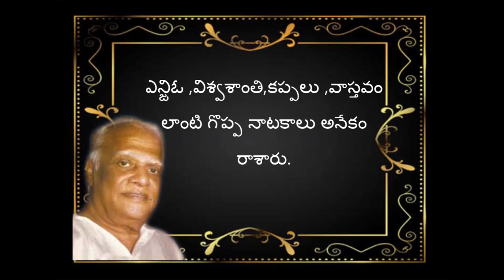మనసు కవి ఆచార్య ఆత్రేయ గురించి క్లుప్తంగా.. / Acharya Aatreya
మనసు కవి ఆచార్య ఆత్రేయ గురించి క్లుప్తంగా..  /  Telugu Poet / ఆచార్య ఆత్రేయగా సినీరంగ ప్రవేశం చేసిన కిళాంబి వెంకట నరసింహాచార్యులు (మే 7, 1921 - సెప్టెంబర్ 13, 1989) తెలుగులో సుప్రసిద్ధ నాటక, సినిమా పాటల, మాటల రచయిత, నిర్మాత మరియు దర్శకులు. దాదాపు 400 సినిమాలకు మాటలు, పాటలు రాసిన గొప్పకవి.[1] అత్రేయకి ప్రముఖ నటుడు కొంగర జగ్గయ్య ఆప్తమిత్రుడు.ఆత్రేయ వ్రాసిన పాటలు,నాటకాలు,నాటికలు,కథలు మొదలగు రచనలన్నీ ఏడు సంపుటాలలో సమగ్రంగా ప్రచురించి జగ్గయ్య తన మిత్రుడికి గొప్ప నివాళి అర్పించాడు అని చెప్పవచ్చు. ఆచార్య ఆత్రేయ తెలుగు సినిమా గేయరచయితగా, సంభాషణకర్తగా పేరుపొందినా నిజానికి ఆయన మాతృరంగం నాటకాలే. నాటక రచయితగా ఆయన స్థానం సుస్థిరం. మనసుకవిగా సినిమా వారు పిలుచుకునే ఆత్రేయ నాటకాల్లో చక్కని ప్రయోగాలు చేసి నాటక రంగాన్ని మలుపుతిప్పారు // జననం కిళాంబి వెంకట నరసింహాచార్యులు
1921, మే 7
మంగళంపాడు
సూళ్ళూరుపేట మండలం
శ్రీ పొట్టి శ్రీరాములు నెల్లూరు జిల్లా,ఆంధ్రప్రదేశ్
మరణం సెప్టెంబర్ 13, 1989
నివాస ప్రాంతం చెన్నై
ఇతర పేర్లు ఆత్రేయ
వృత్తి కవి,
రచయిత, నిర్మాత
సినిమా దర్శకుడు
మతం బ్రాహ్మణ హిందూ
తండ్రి కృష్ణమాచార్యులు
తల్లి సీతమ్మ // జీవిత సంగ్రహం
1921 మే 7 న శ్రీ పొట్టి శ్రీరాములు నెల్లూరు జిల్లాలోని సూళ్ళూరుపేట మండలంలో గల మంగళంపాడు గ్రామంలో జన్మించాడు. తండ్రి కృష్ణమాచార్యులు. తల్లి సీతమ్మ. చిన్నప్పటినుండి నాటకంలోని పద్యాలను రాగయుక్తంగా చదివేవారు. సమాజంలో మధ్య తరగతి కుటుంబ సమస్యలను తీసుకుని మనోహరమైన నాటకాలుగా మలిచారు. వీరి 'ప్రవర్తన', 'ఎన్.జి.వో' నాటకాలు ఆంధ్ర నాటక కళా పరిషత్ అవార్డులను గెలుచుకున్నారు. విశేషంగా రాష్ట్రవ్యాప్తంగా వందల సంఖ్యలో ప్రదర్శనలు జరిగాయి. అలాగే 'కప్పలు' బాగా ప్రాచుర్యం పొందిన నాటకం. రాయలసీమ క్షామ పరిస్థితులను వివరించే 'మాయ' నాటకం, స్వాతంత్ర్యానంతరం దేశంలో చెలరేగిన హిందూ ముస్లిం హింసాకండను 'ఈనాడు' అనే మూడంకాల నాటకం మరియు విశ్వశాంతిని కాంక్షించే 'విశ్వశాంతి' నాటకాన్ని రచించారు. విశ్వశాంతి నాటకానికి కూడా రాష్ట్ర స్థాయి బహుమతి లభించింది. 'సామ్రాట్ అశోక','గౌతమ బుద్ధ' మరియు 'భయం' నాటకాలు కూడా వ్రాసారు. ఆత్రేయ పలు చలన చిత్రాలకు సంభాషణలు, పాటలు రాశారు. వీరి పాటలలో ఎక్కువగా మనసుకు సంబంధించిన ప్రస్తావన ఉండటం వలన ఆయన మనసు కవి, మన సుకవి అయ్యాడు. దీక్ష (1950) చిత్రానికి తొలిసారి గీత రచన, అదే సంవత్సరంలో విడుదలైన సంసారం చిత్రానికి తొలిసారి కథా రచన చేసారు. వాగ్ధానం (1961) చిత్రాన్ని నిర్మించి, దర్శకత్వం కూడా చేసాడు.

చిన్ని చిన్ని పదాలతో స్పష్టమైన భావాన్ని పలికించడంలో ఆత్రేయ ఘనాపాటి. తెలుగు పాటను ఆస్వాదించే అందరి మనసులను దోచుకున్న ఈ మనసు కవి 1989,సెప్టెంబర్ 13 న స్వర్గస్తులయ్యారు.

జీవిత తత్వాన్ని గుట్టువిప్పే సంభాషణలు
ఆత్రేయ తాత్విక ధోరణితో రాసిన సంభాషణలు జీవిత తత్వాన్ని గుట్టువిప్పుతాయి. జీవితాన్ని కాచి వడబోసిన నగ్నసత్యాలు. ప్రతి వ్యక్తి జీవితానికి మార్గ దర్శకాలు. "వెలుగు నీడలు" చిత్రంలో ఇటువంటి ఓ అద్భుత సంభాషణ తనదైన శైలిలో రాసి ఓ సన్నివేశానికి ఆత్రేయ జీవం పోసారు. సెంటిమెంటల్ అనే పదానికి భావగర్భితమైన, కరుణ రసముగల, శృంగార భావములుగల అర్థాలున్నాయి. సినిమా పరిభాషలో సెంటిమెంటల్ డైలాగ్స్ అంటే పరస్పర ప్రేమానురాగాలను, ఆత్మీయానుబంధాలతో, కరుణరస భరితంగా ఒకరికొకరు సంభాషించు కోవడం. సెంటిమెంటల్ డైలాగ్స్ రాయడంలో ఆత్రేయది అందెవేసిన చెయ్యి. ఆత్రేయకు లేడీస్ సెంటిమెంట్లు లేకపోయినా లేడీస్ సెంటిమెంట్ డైలాగ్స్ బాగా రాస్తారని చెప్పుకుంటారు.[2]

గొప్ప వేదాంతి
ఆత్రేయ గొప్ప వేదాంతి. ప్రతివిషయాన్ని వాస్తవిక దృష్టితో ఆలోచించి సంభాషణలను సమకూరుస్తారు. "వేదాంతం, వైరాగ్యం ఒంటపడితే చాలా ప్రమాదం. వాటి జోలికిపోకుండా ఉంటే చాలా మంచిది. అవి మనిషిలోని కార్య దీక్షను, గట్టి విశ్వాసాలను దెబ్బతీస్తాయి" అని ఆత్రేయ అంటారు. శృంగార రసం శృతి మించితే అశ్లీలం అవుతుంది. ఇటువంటి కొన్ని సన్నివేశాలకు రచయిత పచ్చిగా రాయక తప్పదు. నేను రాయను అని మడికట్టుకు కూర్చుంటే సినీ రచయితగా చిత్ర పరిశ్రమలో ఏ రచయితా నిలబడ లేడు. ఈ కారణమే ఆత్రేయను బూత్రేయ అని కూడా పేరు మూట గట్టుకునేలా చేసింది.

ఆత్రేయ పాటలు గురించి
'దీక్ష' (1950) చిత్రానికి తొలిసారి ఆయన పాటలు రాశారు. "పోరా బాబు పో.." అంటూ సాగే పాట ప్రేక్షకులను, సినీ మేకర్స్‌ని బాగా ఆకట్టుకోవడం ఆత్రేయ పాటల్లోని మాధుర్యం ఏంటో సినిమా పరిశ్రమకు తెలిసింది. అదే ఏడాదిలో విడుదలైన 'సంసారం' చిత్రానికి తొలిసారి కథా రచన కూడా చేశారు. దీంతో దర్శక, నిర్మాతలంతా ఆత్రేయతో పాటలు రాయించేందుకు క్యూ కట్టారు. 'అర్థాంగి' చిత్రంలో 'రాక రాక వచ్చావు చందమామా..', 'తోడి కోడళ్ళు' చిత్రంలో 'కారులో షికారుకెళ్లి...', 'శ్రీ వెంకటేశ్వర మహాత్మ్యం'లో 'శీశైలవాసా శ్రీ వెంకటేషా...', 'మంచి మనసులు'ల్లో 'శిలలపై శిల్పాలు చెక్కినారు...', 'మూగ మనసులు' చిత్రంలో 'ముద్దబంతి పువ్వులో...' 'డాక్టర్‌ చక్రవర్తి'లో 'నీవులేక వీణ ...', 'అంతస్తులు'లో 'తెల్ల చీర కట్టుకున్నది ఎవరి కోసము...', 'ప్రేమ్‌నగర్‌'లో 'నేను పుట్టాను ఈ లోకం మెచ్చింది. నేను ఏడ్చాను ఈ లోకం నవ్వింది. నేను నవ్వాను ఈ లోకం ఏడ్చింది...', 'మరోచరిత్ర'లో 'ఏ తీగ పువ్వునో ఏ కొమ్మ తేటినో...', 'ఇంద్రధనస్సు'లో 'నేనొక ప్రేమ పిపాసిని నీవొక ఆశ్రమ వాసివి...', 'అంతులేని కథ'లో 'కళ్ళల్లో ఉన్నదేదో కన్నులకు తెలుసు...', 'మరోచరిత్ర'లో 'విధి చేయు వింతలన్నీ...', 'ఇది కథ కాదు'లో 'సరిగమలు గలగలలు...', 'స్వాతిముత్యం'లో 'చిన్నారి పొన్నారి కిట్టయ్య...' తోపాటు 'తేనే మనసులు', 'ప్రైవేట్‌ మాస్టర్‌', 'బ్రహ్మాచారి', 'మట్టిలో మాణిక్యం', 'బడి పంతులు', 'పాపం పసివాడు', 'భక్త తుకారం', 'బాబు', 'జ్యోతి', 'అందమైన అనుబంధం', 'గుప్పెడు మనసు', 'ఆకలి రాజ్యం', 'అభిలాష', 'కోకిలమ్మ', 'అభినందన', 'ప్రేమ' వంటి చిత్రాల్లో 1400లకుపైగా పాటలు రాసి తెలుగు ప్రేక్షకుల మనసులో చెరగని ముద్ర వేసుకున్నారు. పాటలన్ని భావోద్వేగాల సమాహారంగా ఉండటంతో ఆత్రేయను 'మనసు కవి'గా ప్రేక్షకులు, అభిమానులు అభివర్ణించారు